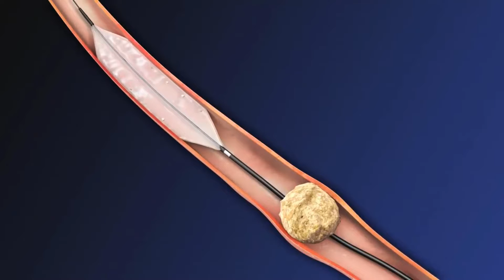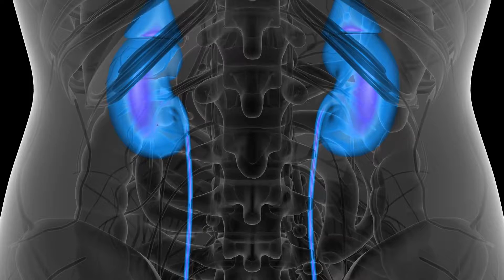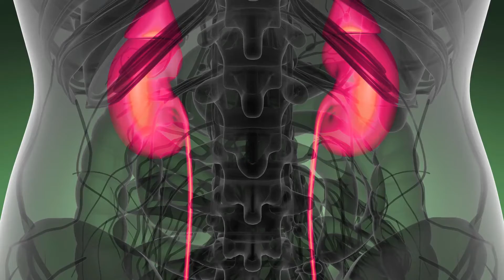Kako mogu protumačiti svoje rezultate analize mokraće?